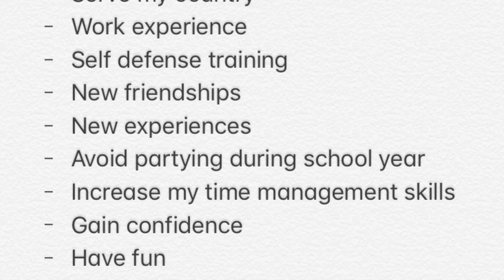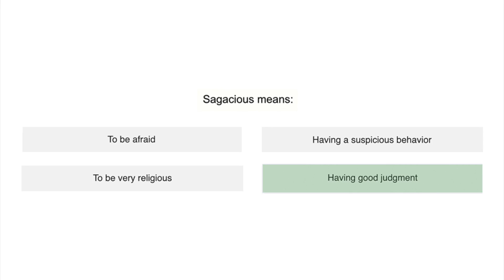Do you have what it takes to be a soldier? Joining the CANADIAN Armed Forces.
This video details the process of enlisting in the Canadian Armed Forces.
1. Finding your "why"
2. Choosing a trade
3. The application process - CFAT, FORCE Test, Medical & Interview

This process is slightly different for Regular Force applicants but the components are the same.
More detailed videos coming soon on each step of the application process.

COMMENT/DIRECT MESSAGE VIDEO TOPICS! If you are already part of the CAF and you'd be willing to do an interview, please let me know! I'd love that!

The purpose of this channel is to give a voice to the CAF, it's members and their stories.

All textual and graphical test questions presented within this video are protected by international copyright laws. Permission has been given by Armytest.com (Seliant ApS) to Kyra for the use of the test questions in this video.